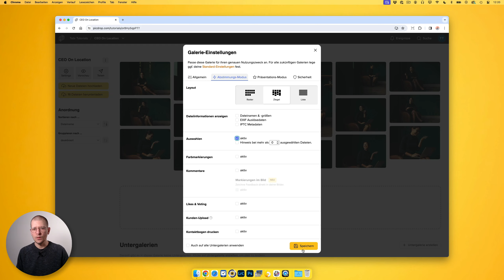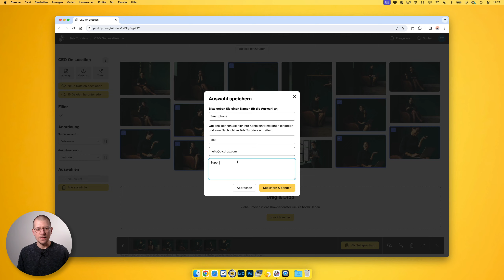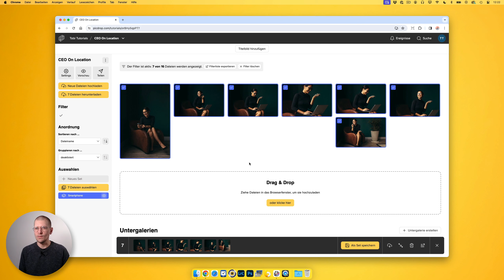Wie funktionieren die Auswahlen in picdrop?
Wie kannst du eine Auswahl dauerhaft in deinen Galerien speichern? Nutze die Auswahlen, die wir dir hier erklären! Klicke hier für deinen kostenlosen picdrop-Account ➔

picdrop ist DIE einfache Bildübertragung für Fotograf:innen & Kreative

⬆️ Lade Bilder & Videos in smarte Galerien
🚦 Lasse deine Kunden downloaden, auswählen und Feedback geben
🚀 Spare Zeit und beeindrucke deine Kunden
📥 Erstelle automatisch ein Archiv all deiner Aufträge